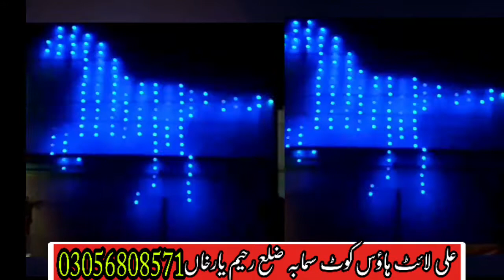PIXEL LED IN PAKISTAN All Effect Available First Time In Rahim Yar Khan Punjab ALI ECHO SOUND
Ali Light House Kot Samaba Rahim Yar Khan  ☎️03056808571